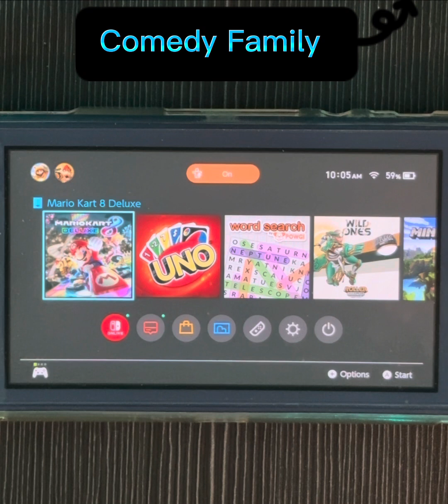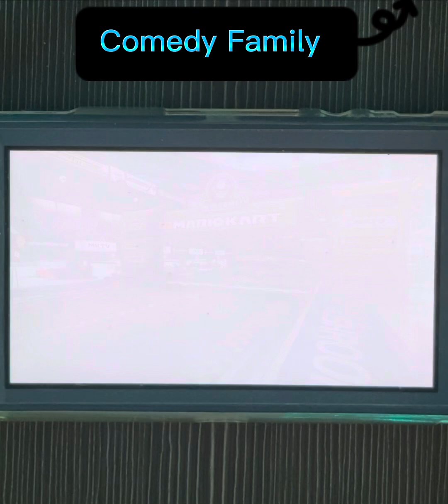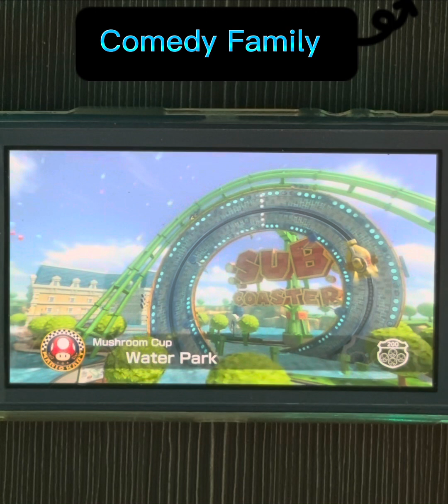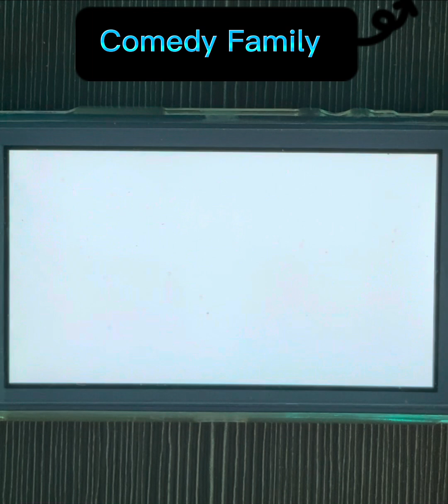Mario Kart 8 Deluxe gameplay on Nintendo Switch Lite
Soon I’ll be making a Oled version next guys 😎😎